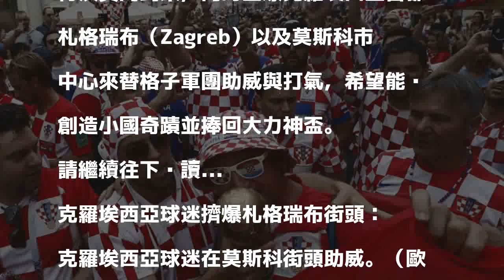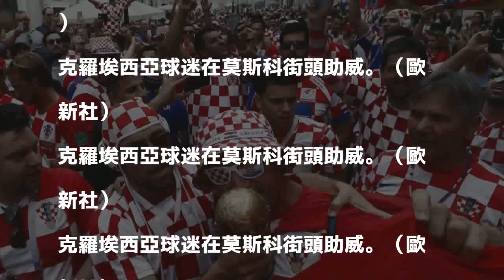世足賽》擠爆首都與莫斯科街頭 克羅埃西亞球迷都瘋了！（圖輯）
克羅埃西亞球迷在莫斯科街頭助威。（路透社）

發表評論評論如下。